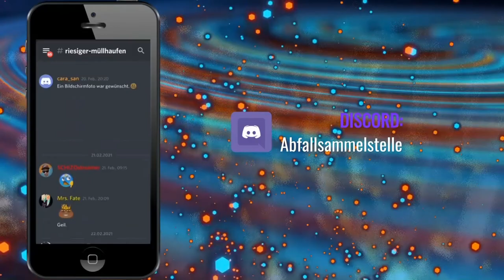Zum ersten mal Alkohol trinken - Das Selbstexperiment | Part 13 | by SCHIZOstreamer